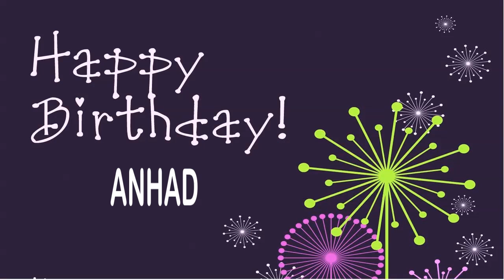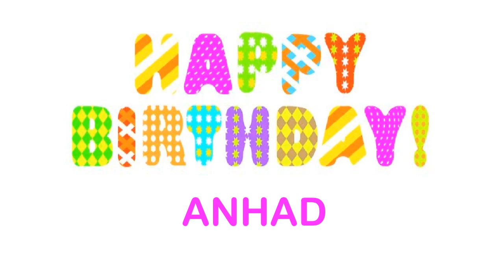Anhad wishes Mensajes